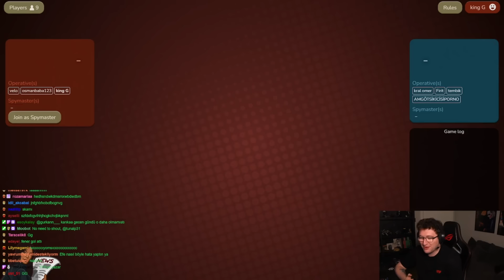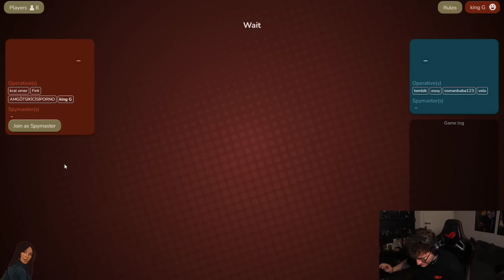EKİPLE BOL KAVGA GÜRÜLTÜ CODENAMES | EFE UYGAÇ